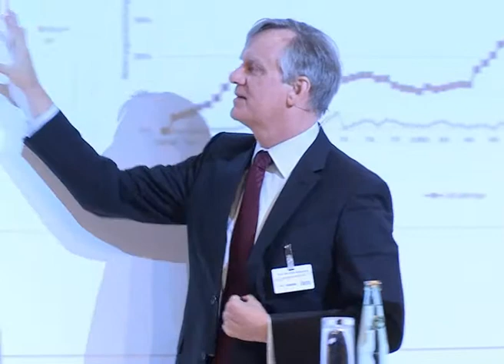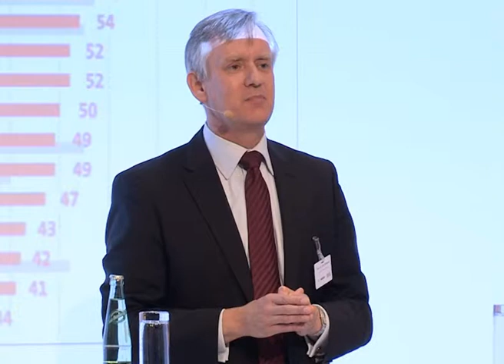DIRK-Konferenz 2013 - Impulsvortrag: Neue Bedingungen in der Unternehmensfinanzierung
Prof. Dr. Dirk Schiereck